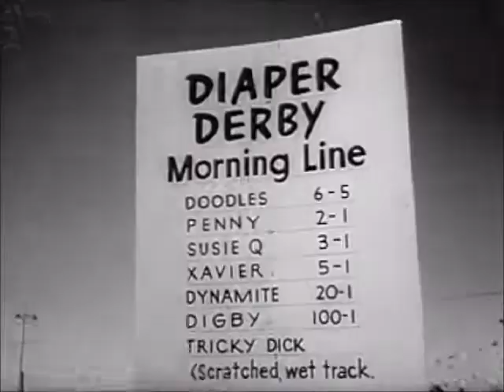Babies_On_Parade.wmv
1950s Babies On Parade. Scenes at Ladera Park Baby Show, Los Angeles and Antioch (California) Diaper Derby. Newsreel story.